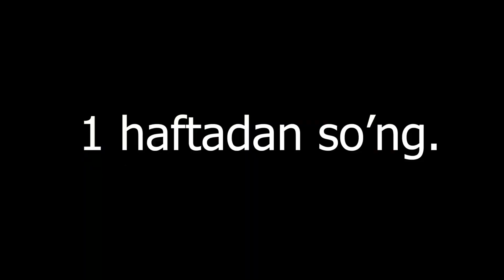BIRINCHI ISH KUNIM | VLOG #43